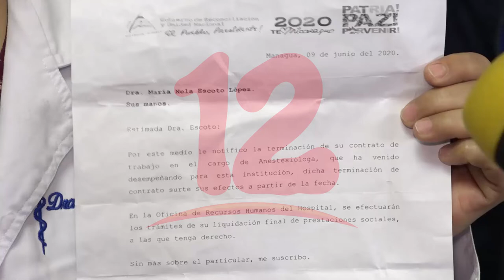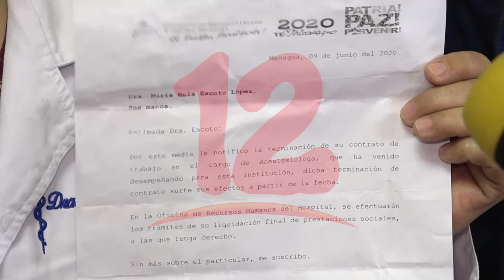Unidad Médica recuerda el inicio de los despidos arbitrarios de personal de salud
Se cumple un año desde los despidos de médicos del sistema de salud de nicaragua en el contexto de la crisis política de 2018.